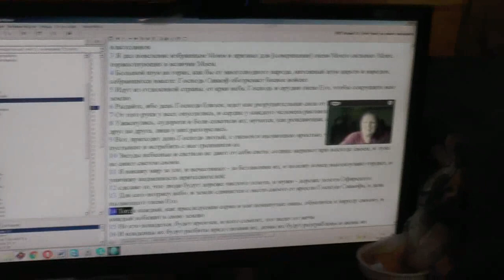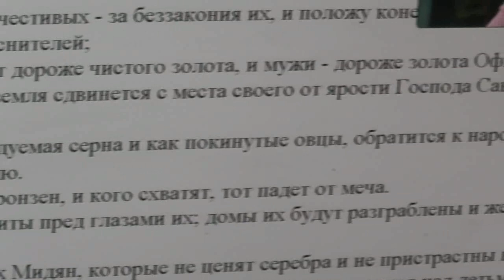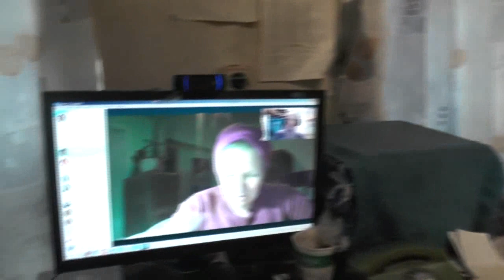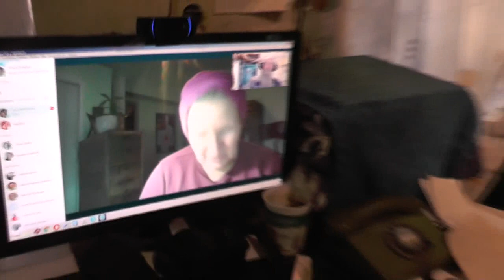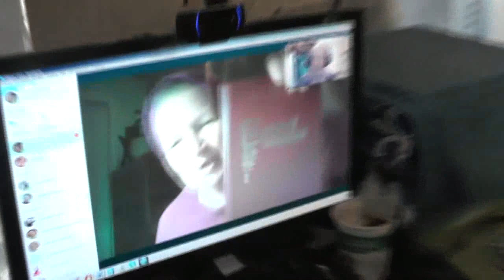США. 2Пар. 20:4 просить помощи у Господа; умолять Господа.